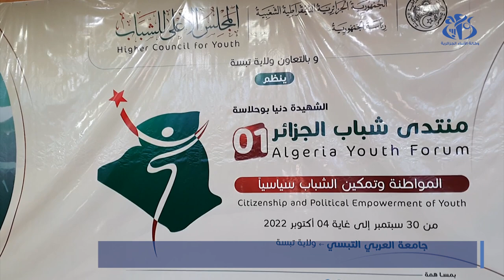منتدى شباب الجزائر الأول : المجلس الأعلى للشباب يبرم بتبسة 3 اتفاقيات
تبسة (وأج) - وقع المجلس الأعلى للشباب  بولاية تبسة على 3 اتفاقيات تعاون وشراكة مع عدد من القطاعات على هامش فعاليات منتدى شباب الجزائر الأول الشهيدة دنيا بوحلاسة، ويتعلق الامر باتفاقية أولى مع رئيسة الهلال الأحمر الجزائري، واتفاقية ثانية مع المدير العام للحماية المدنية واتفاقية ثالثة مع مدير جامعة قاصدي مرباح لولاية ورقلة.